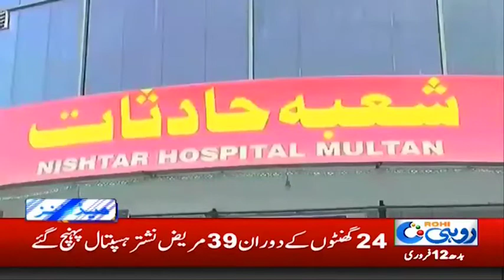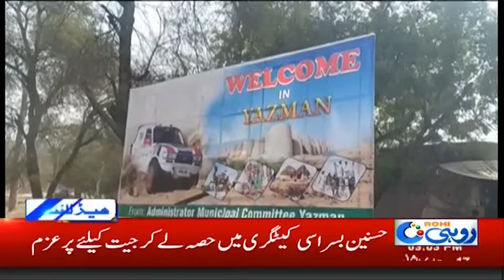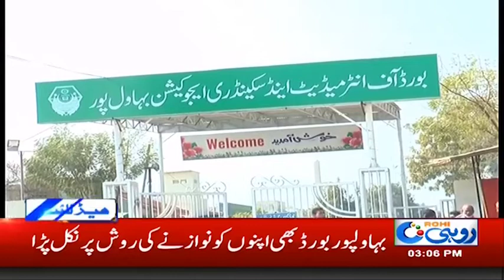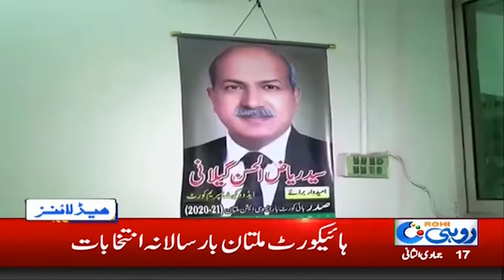3pm News Headlines | 12 Feb 2020 | Rohi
3pm News Headlines | 12 Feb 2020 | Rohi